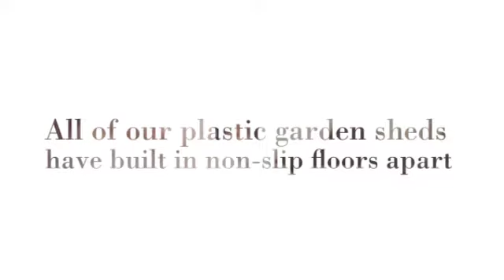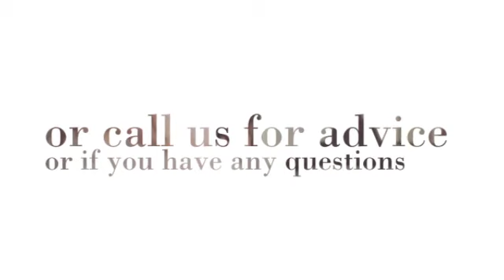Plastic Garden Storage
If your yard is looking cluttered, a garden shed may be just what the landscaper ordered. After all, sheds provide more storage than other kinds of Plastic Garden Storage, such as deck boxes and storage seats. If you need enough room to store a riding mower, for instance, or a collection of power tools, and if your garage is already packed to the gills, a garden shed is pretty much your only option. for more information on Plastic Garden Storage.